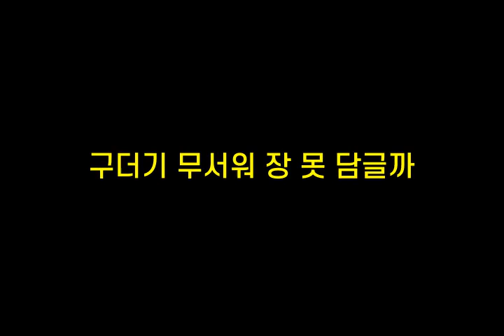기억력향상, 치매예방 초성퀴즈, 속담퀴즈 #311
1. ㅂㅎㅈㄹㅇㄲㅌㅎ다
 2. ㅂㅊㄴㅇㅇㅂㅎㅅ더ㅈㄷ
 3. ㄱㄷ기ㅁㅅㅇㅈㅁㄷㄱㄲ
 4. ㄷㄲㄱㅈㅈ루ㅁㄲㄴㄷ
 5. ㄱㄱㄷㅁㅇㅂㄴㅇㅈ먹ㄴㄷ